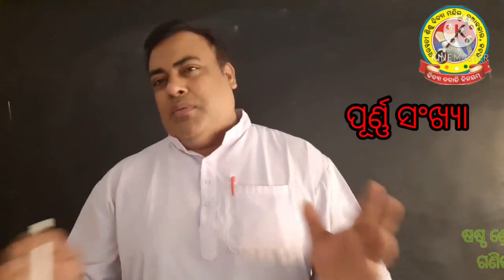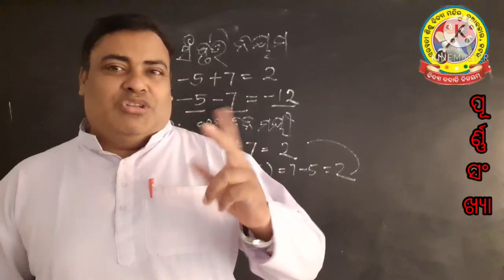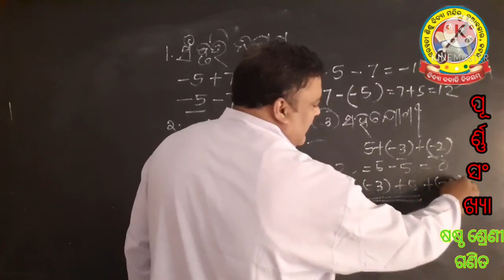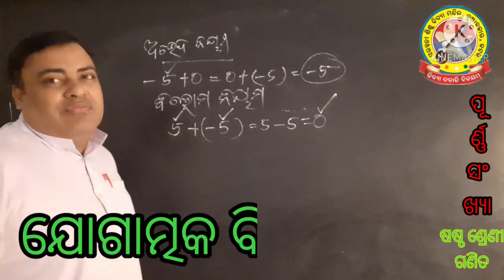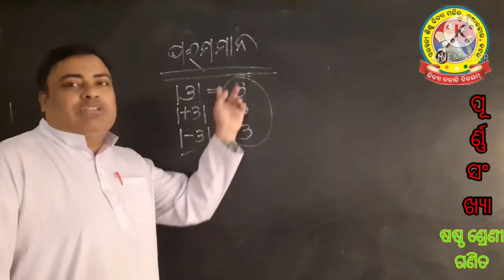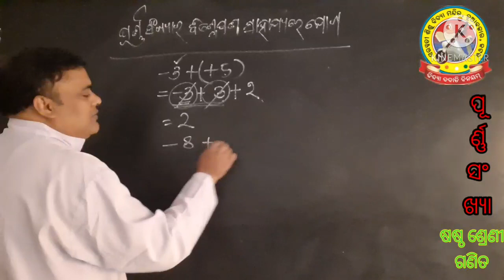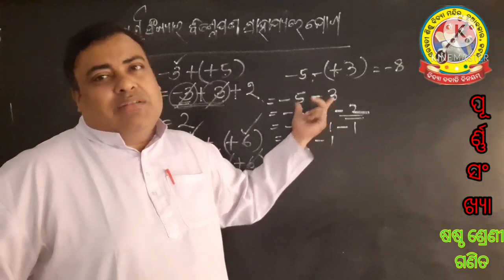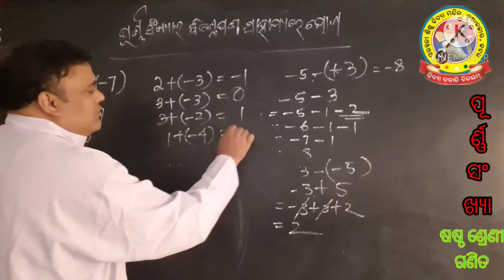ଷଷ୍ଠ ଶ୍ରେଣୀ, ଗଣିତ, 8.3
ପୂର୍ଣ୍ଣ ସଂଖ୍ୟା, ଅଭ୍ୟାସ କାର୍ଯ୍ୟ - 8.3